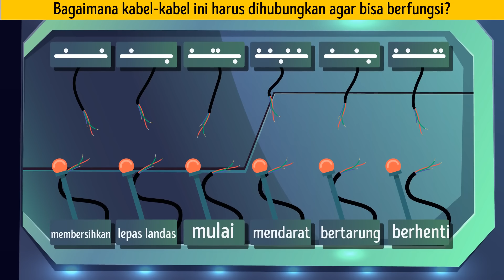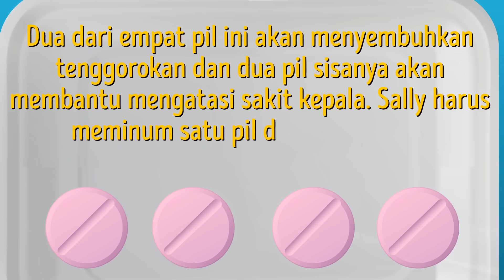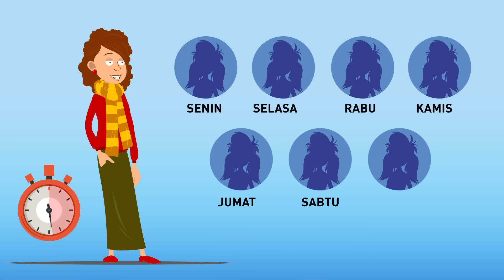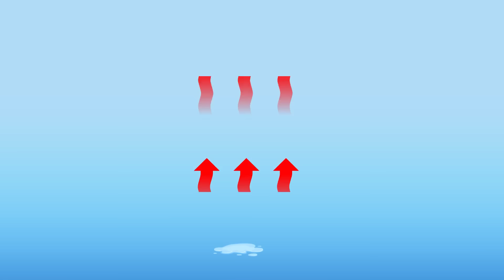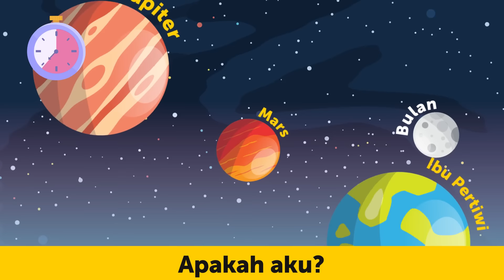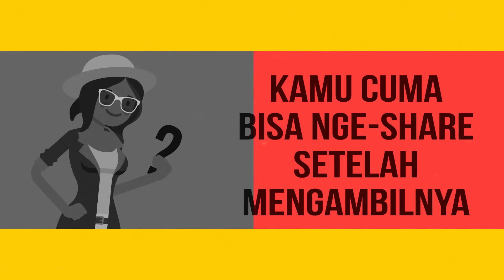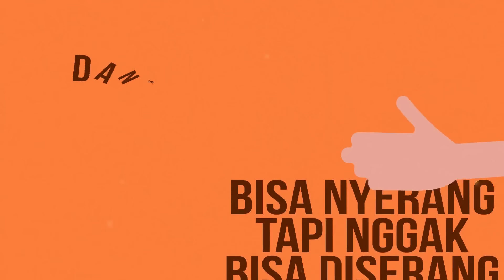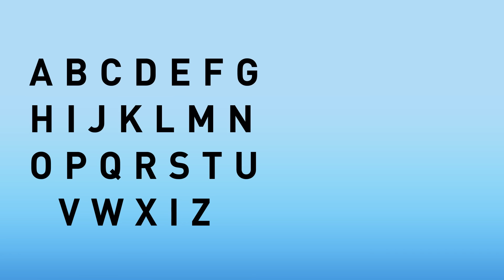Maraton Teka-teki Baru untuk Meninggalkan Topi Berpikir Anda